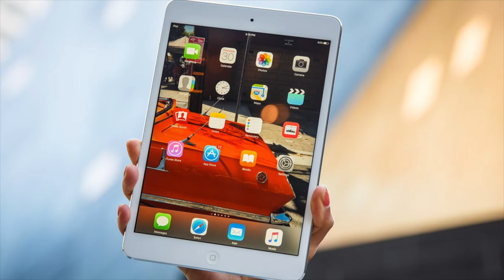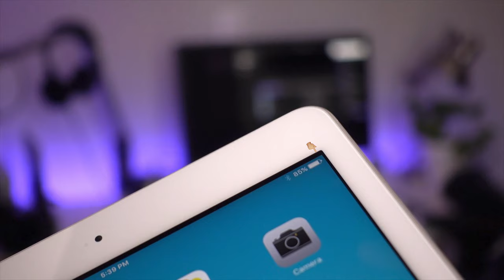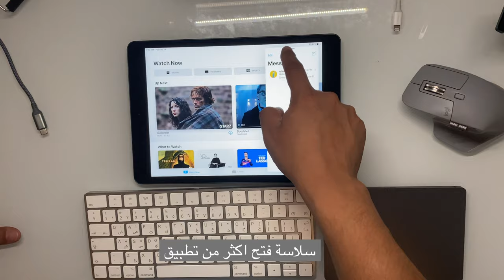مراجعة للايباد الجيل الثامن